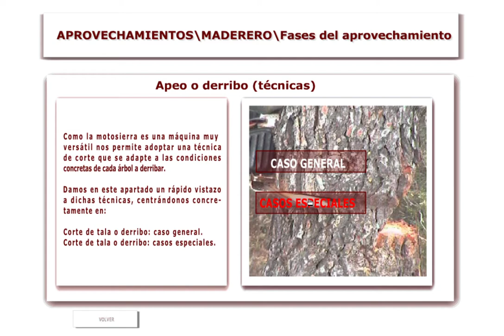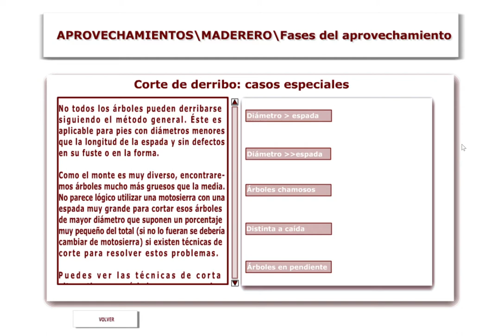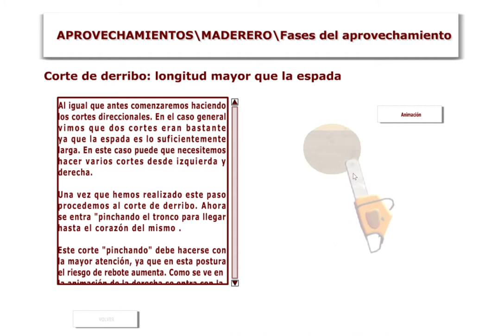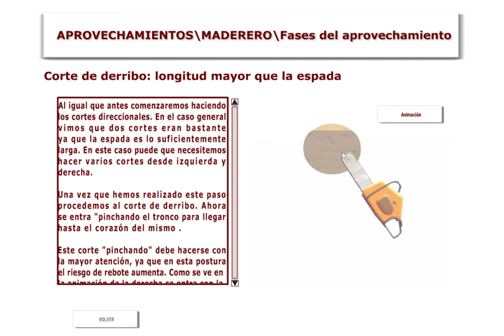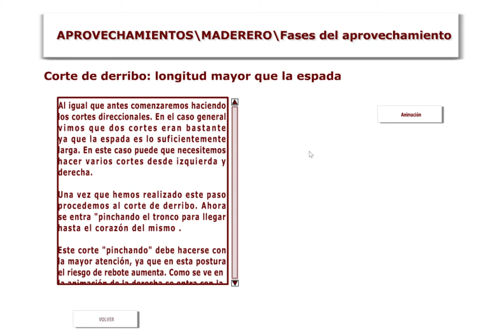Apeo con motosierra 2 Casos especiales